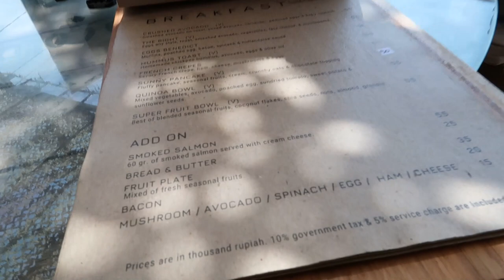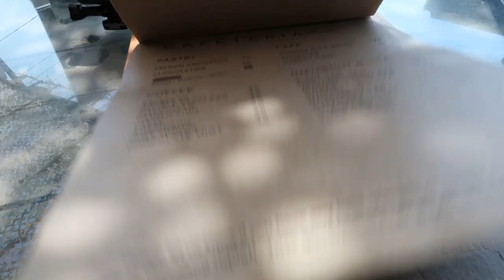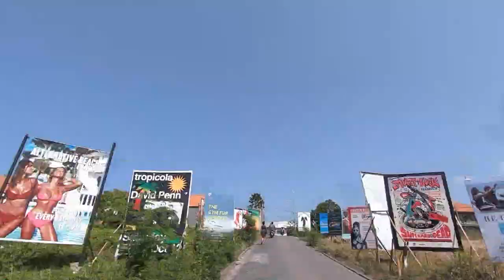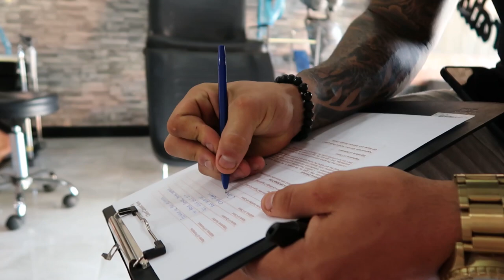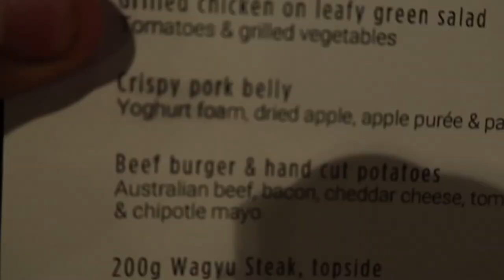Pineapples, Porn & Coffee...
This was one of the most intense days we had it Bali, there was SOO much going on it was crazy!

ALSO...

Say hi on other socials!